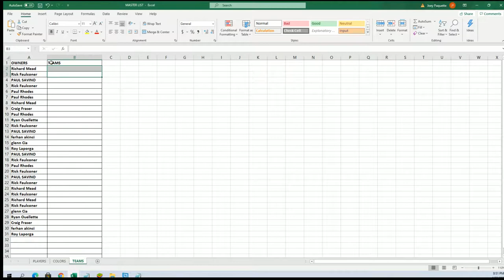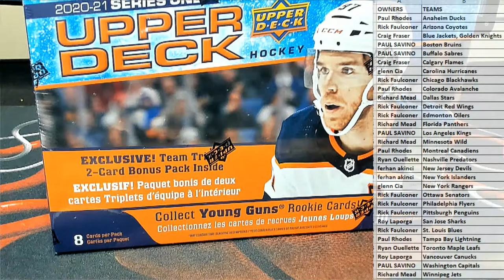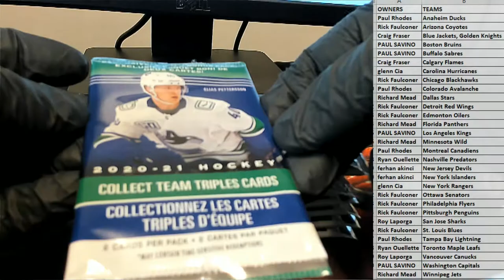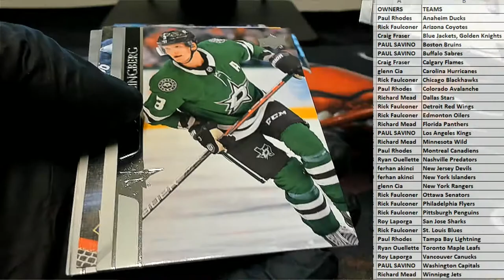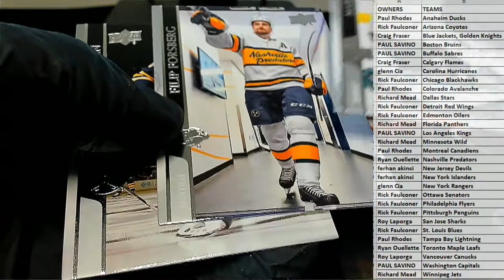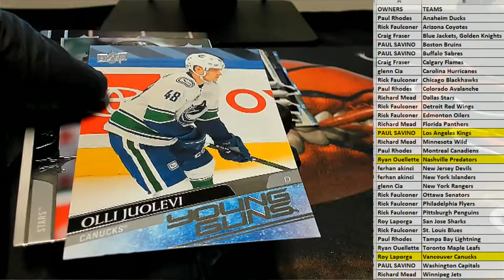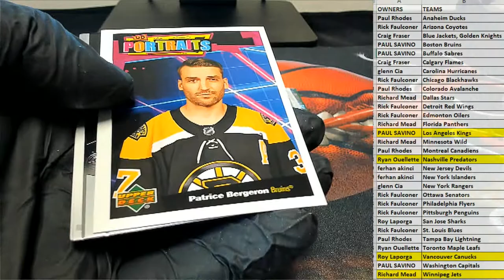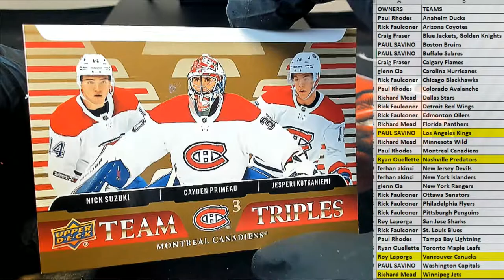2020 21 Upper Deck Series 1 Hockey MEGA Box ID 21MEGAHOCK101